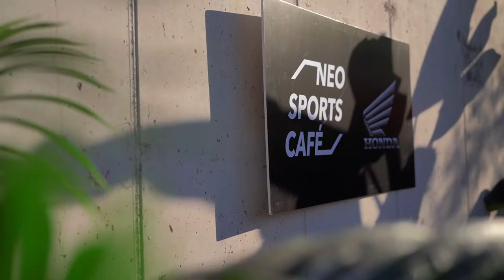Lanzamiento New CB650 R y CB1000 R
¡La familia NEO Sports café se agrandó! 🥳
Disfruta de lo que fue el gran y esperado lanzamiento de la llegada de la nueva CB650R, la cual viene acompañar al modelo CB1000R. 🙌
Dos increíbles modelos con actitud única, gracias a su equipamiento, rendimiento y estilo 👌